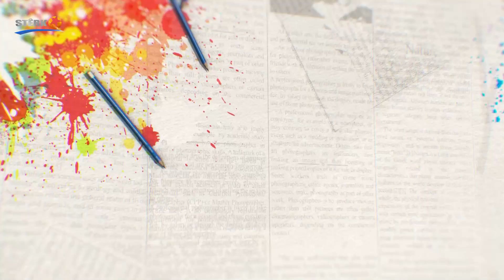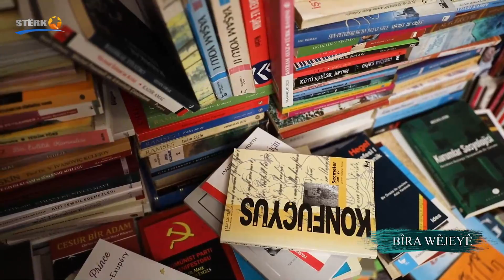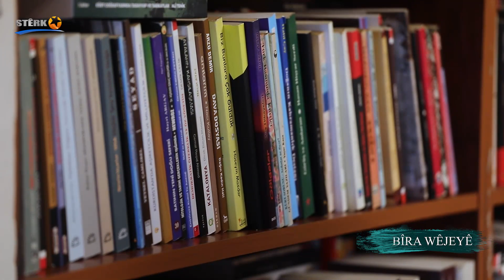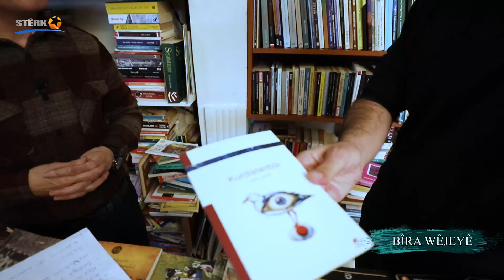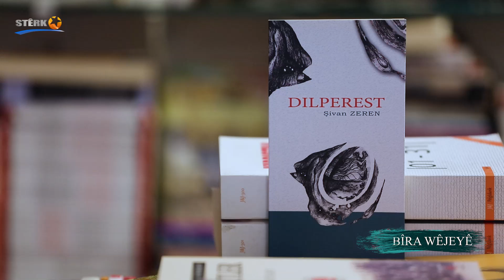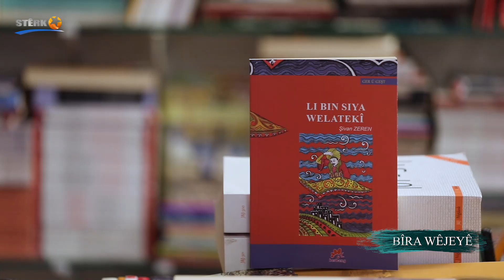Bîra Wêjeyê - Şivan Zeren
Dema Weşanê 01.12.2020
20:15
Pêşkêşvan: Hemîd Dilbihar
Mêvan: Şivan Zeren

Stêrk tv li ser şopa heqîetê